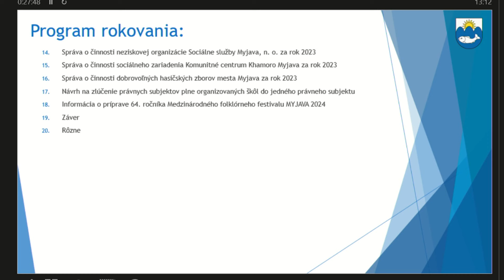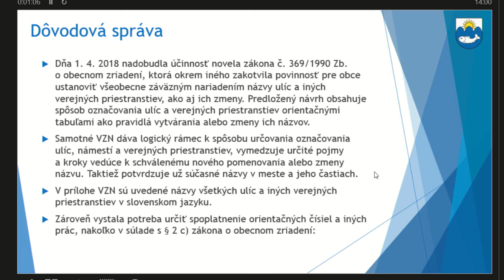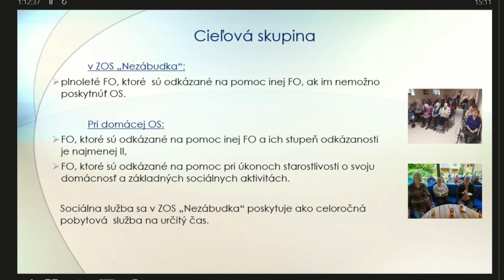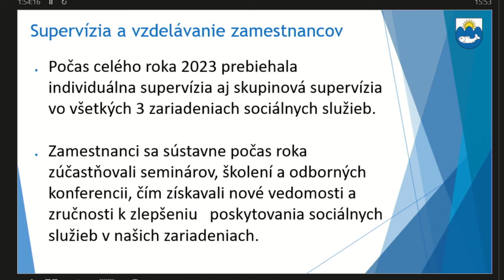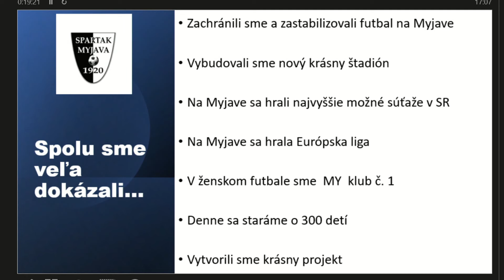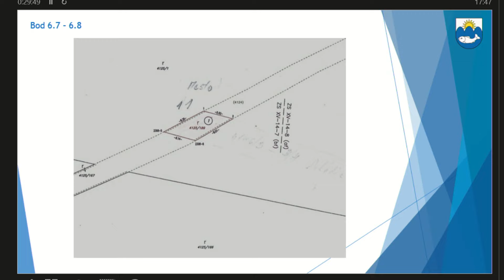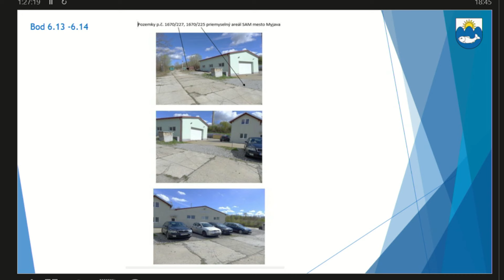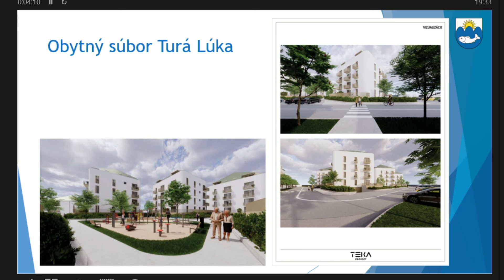Záznam zasadnutia Mestského zastupiteľstva v Myjave 22.4.2024